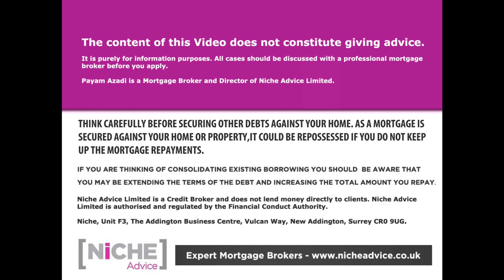Can I get a Buy to Let Mortgage With My 18 Year Old Son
In this video, Payam Azadi looks into questions about buy-to-let investment with family members and some of their key points that need to be taken into consideration.